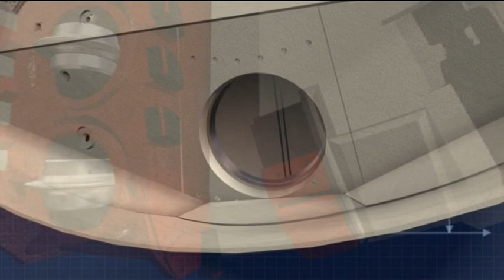Tunnel excavation with NFM Technologies dual-mode TBM (tunnel boring machines)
The dual-mode TBM (tunnel boring machine) is developed to receive two types of removal equipment, each one corresponding to a given type of ground. In this example, the TBM can either operate in open mode as a hard rock shield machine in self-supporting rock or in closed mode as an EPB machine in unstable soil conditions.